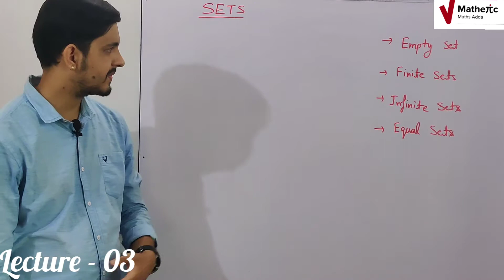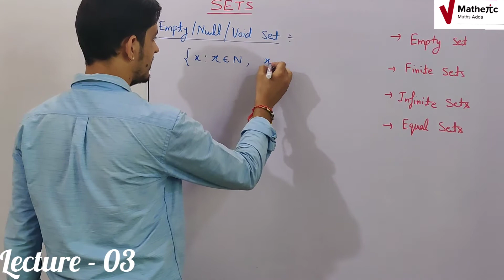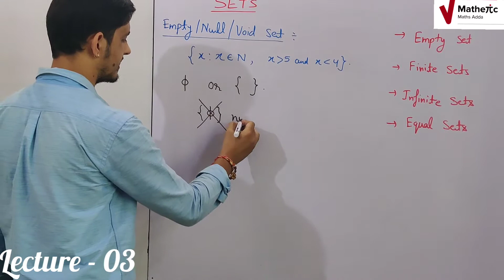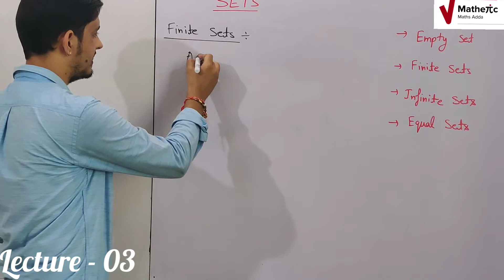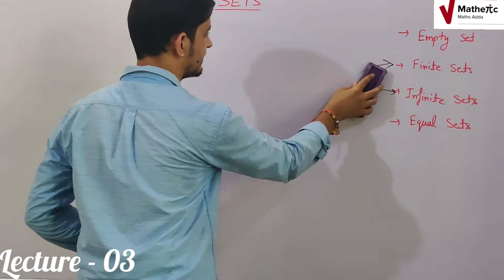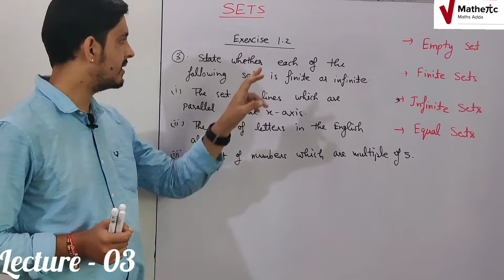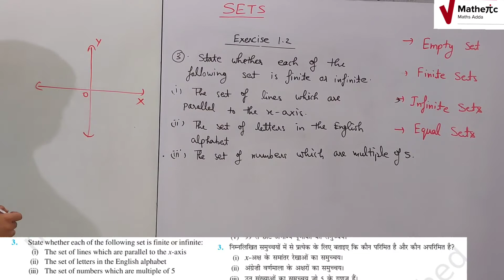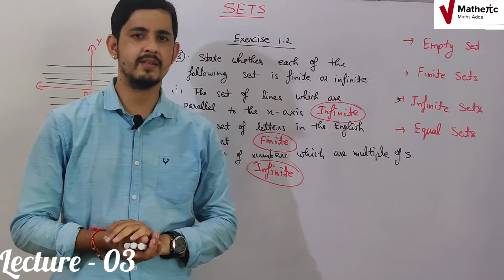SETS (CLASS 11th) | Lecture-03 | By- vinay pandey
This vedio consists of the following topics-
* finite sets
* infinite sets
* empty sets
* equal sets

Lecture-02 link